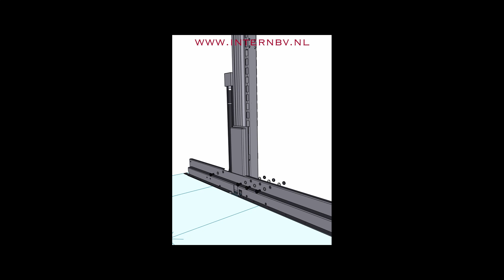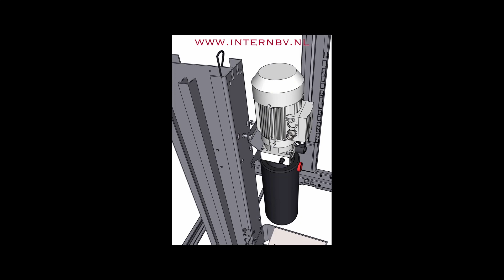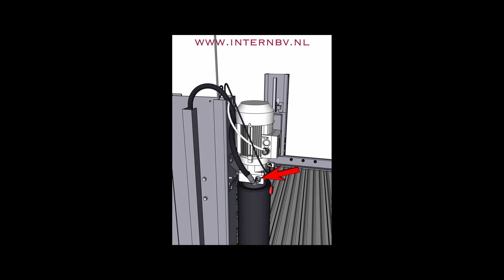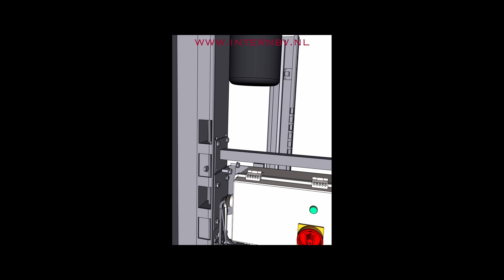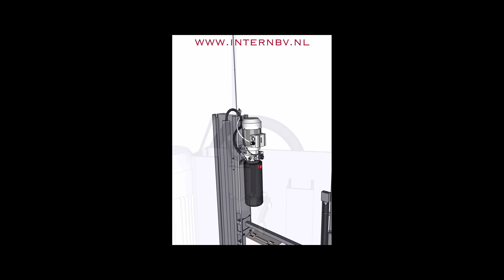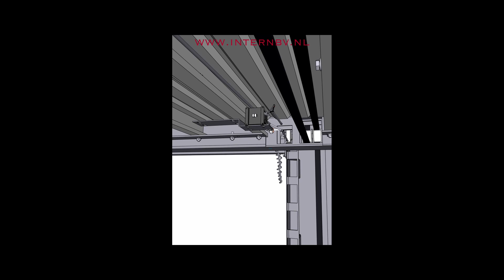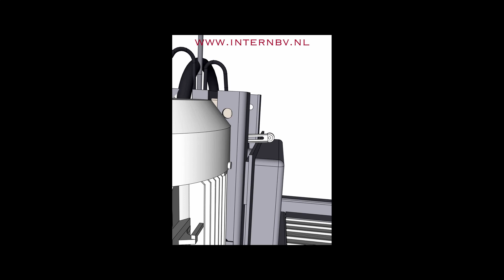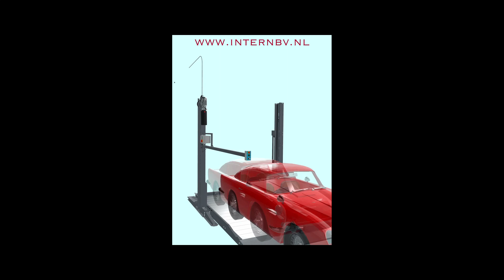opzet video ned 1123 movie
opbouw video parkeerbrug 1123 nederlands